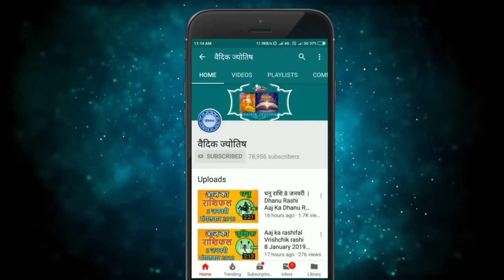वृश्चिक राशि 9 अगस्त 2024 | Vrischik Rashi 9 August 2024 | Vrischik Rashi Aaj Ka Vrischik Rashifal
Scorpio Horoscope 9 August 2024
Vrischik Dainik Rashifal 9 August 2024
Aaj Ka Rashifal
Todays Horoscope

9 tarikh ki Vrischik rashi
9  August Vrischik rashi
Vrischik rashi August 2024
Dainik Rashifal
Horoscope Astrology
Horoscope In Hindi
Vedic Astrology

9   अगस्त   वृश्चिक राशि
आज का राशिफल वृश्चिक राशि
वृश्चिक राशिफल

9 february Vrischik rashi aaj ka rashifal